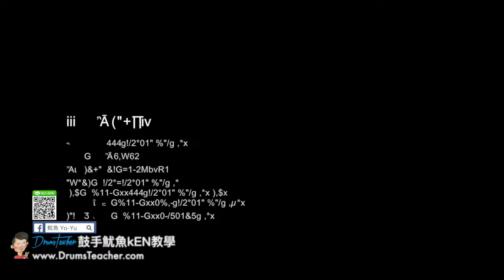【爵士鼓手魷魚kEN®】🥁🎼DrumsTeacher.com™🎶表演.課程 (2018-05🎵爵士鼓學員；音樂打擊團體課程- 樂器 ) Drum Cover SparxStix 發光鼓棒